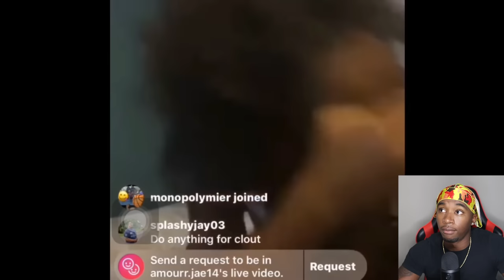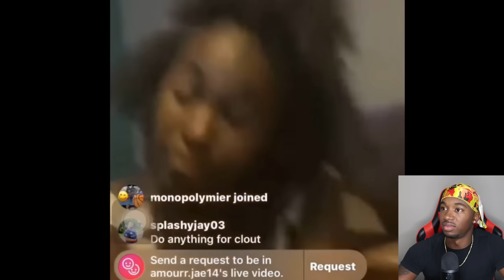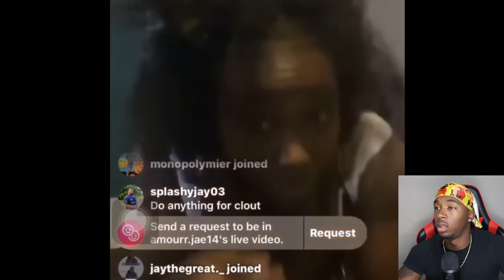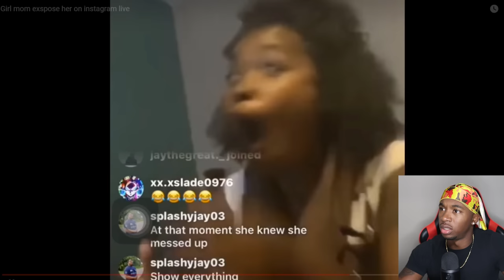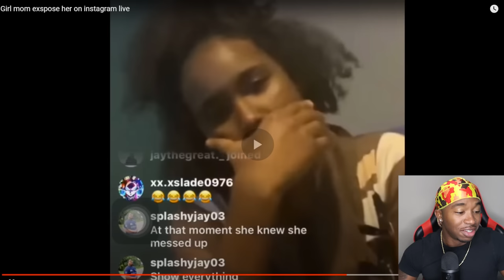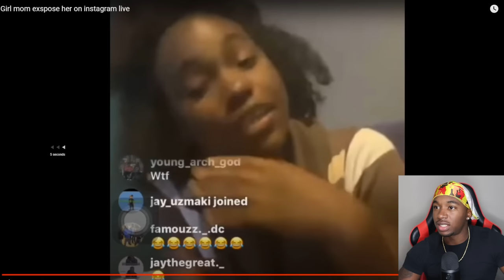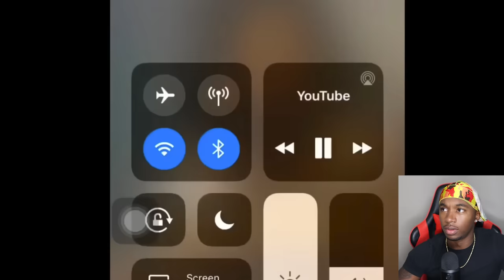Momma Spazzed on Her for Sending M0aning Videos to Boys